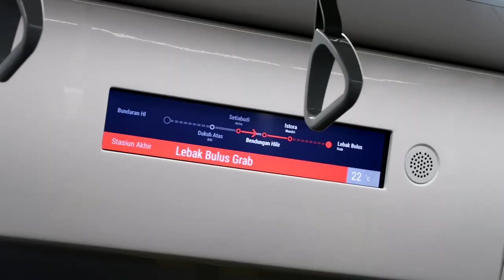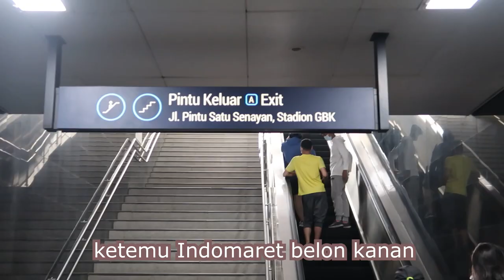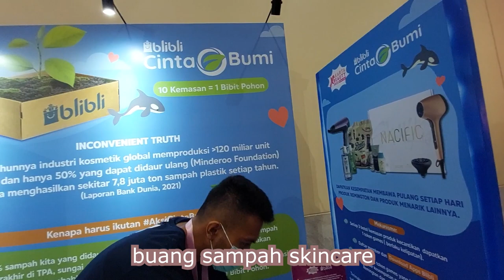LAST DAY JAKARTA X BEAUTY 2022 | NAIK MRT | KIRIM JASTIPAN ~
Filming Equipment:
Canon G7X Mark II
Samsung A52
Adobe Premiere Pro
VN